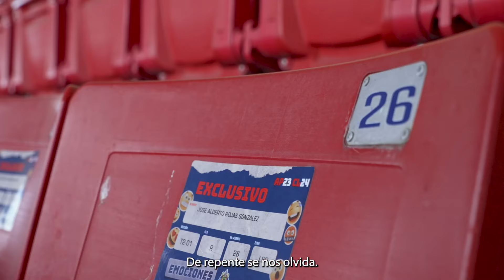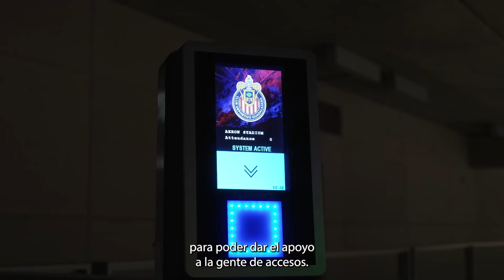Acceso: Clásicos de México